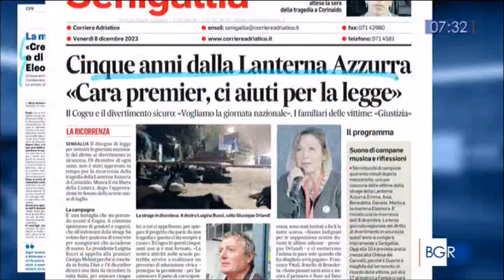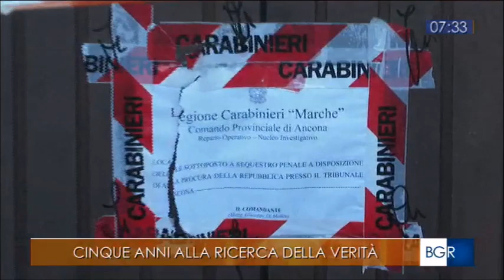8 dicembre 2018 - 8 dicembre 2023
Ricordiamo Daniele Pongetti e le altre vittime di Corinaldo nel quinto anniversario della strage con il servizio andato in onda questa mattina, 8 dicembre 2023, su Buongiorno Regione, la rubrica quotidiana a cura della testata giornalistica regionale della Rai.